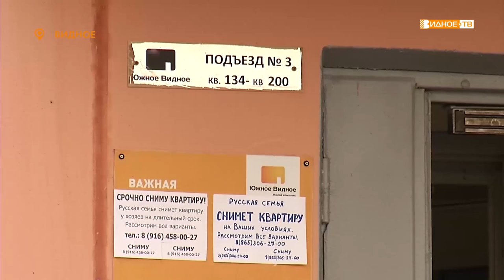«ЧП на Фокина» - пожар в квартире на первом этаже по улице Фокина, 8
В ночь со 2-го на 3-е августа в доме номер 8 по улице Фокина произошёл пожар. Загорелось помещение для консьержа. Всю ночь жители третьего подъезда провели на улице, ожидая, пока пожарные справятся со стихией.